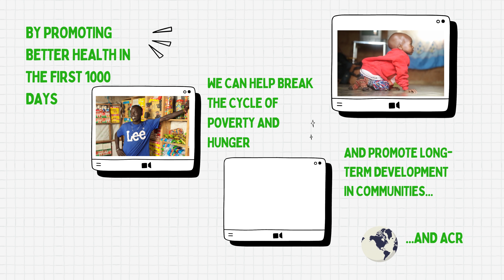What are the First 1,000 Days? | A Healthy Start to Life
Did you know that good nutrition during the first 1000 days of a child's life can have a lasting impact on their long-term health? 🤔

Investing in the first 1000 days of a child's life can help break the cycle of poverty and malnutrition. Let's work together to give every child a healthy start in life! 💚👶